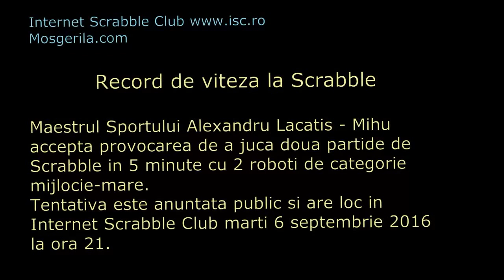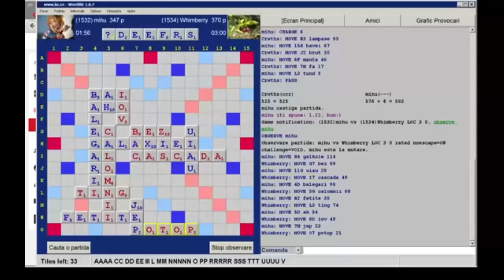Record Scrabble Alexandru Lacatis - Mihu 2 partide in 3'24"